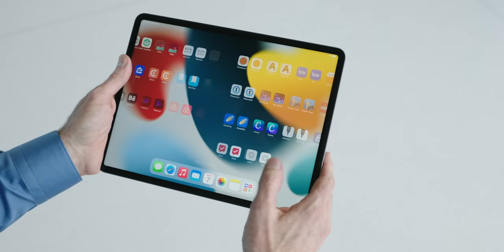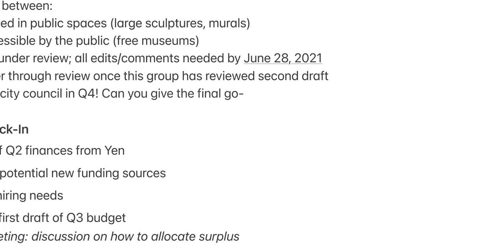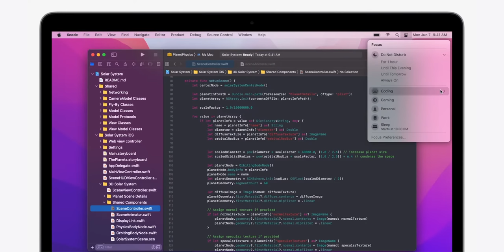เปิดตัว iPadOS 15 เพิ่ม Widget มาหน้า Home ได้ มีฟีเจอร์อื่นเพียบมาชมกัน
Apple เปิดตัว iPadOS 15 แล้ว มาพร้อมการรองรับ Widget ในหน้าจอโฮม, เขียนแอปและส่งแอปได้เลยบน iPad ผ่าน Swift Playground
📍ไฮไลท์ฟีเจอร์
- Widget : นำ Widget มาวางบนหน้าจอโฮม iPad ได้มากขึ้น
- Widget : เพิ่ม App Library สำหรับ iPad
- หน้าจอโฮม ​: ซ่อนหน้าจอต่าง ๆ บน iPad ได้ด้วย
- Multitasking : แตะสลับแอปได้สะดวกขึ้น
- Multitasking : Shelf ปัดเก็บหน้าจอไว้ที่ด้านล่างได้
- เพิ่มทางลัดการใช้คีย์บอร์ดมากขึ้น
- Note : ใช้ @ เพื่ออ้างเพื่อนในโน้ตได้
- Note : ใช้ # เพื่อใช้ค้นหาข้อความในโน้ตได้สะดวกขึ้น
- Quick Note : ใช้ Apple Pencil ลากโน้ตจากล่างขวาเพื่อบันทึกได้อย่างรวดเร็ว
- Quick Note : แตะเปิดลิงก์ที่ Quick Note และดูรายละเอียดที่ Safari ได้เลย
- Quick Note : รองรับทั้ง iOS, Mac
- Translate : แอปแปลภาษามีให้ใช้แล้วบน iPad
- Auto Translate : ลากคลุมข้อความ แล้วจะแปลภาษาอัตโนมัติ
- ใช้ iPad เขียนแอปด้วย Swift Playground ได้แล้ว
- มีโหมดประหยัดพลังงาน (Low Power Mode) แบบเดียวกับ iPhone
- Siri ใช้งานแบบออฟไลน์ได้แม้ไม่เชื่อมต่ออินเทอร์เน็ต (รองรับอุปกรณ์ที่ใช้ชิป A12 Bionic ขึ้นไป)
- Live Text แปลงข้อความจากรูปภาพเป้นตัวอักษรได้
- แอปสภาพอากาศปรับปรุงใหม่เหมือนที่มีใน iOS 15
- โหมด Focus คุณสมบัติใหม่ที่จะกรองการแจ้งเตือนโดยพิจารณาจากสิ่งที่ผู้ใช้กำลังทำ ผู้ใช้สามารถตั้งค่าอุปกรณ์เพื่อช่วยให้พวกเขาจดจ่อกับสิ่งที่ทำได้
และอื่น ๆ อีกมากมาย อ่านรายละเอียดเพิ่มเติมได้ที่

📱 อุปกรณ์ที่รองรับ iPadOS 15
- iPad Pro รุ่น 12.9 นิ้ว (รุ่นที่ 5)
- iPad Pro รุ่น 12.9 นิ้ว (รุ่นที่ 4)
- iPad Pro รุ่น 12.9 นิ้ว (รุ่นที่ 3)
- iPad Pro รุ่น 12.9 นิ้ว (รุ่นที่ 2)
- iPad Pro รุ่น 12.9 นิ้ว (รุ่นที่ 1)
- iPad Pro รุ่น 11 นิ้ว (รุ่นที่ 3)
- iPad Pro รุ่น 11 นิ้ว (รุ่นที่ 2)
- iPad Pro รุ่น 11 นิ้ว (รุ่นที่ 1)
- iPad Pro รุ่น 10.5 นิ้ว
- iPad Pro รุ่น 9.7 นิ้ว
- iPad (รุ่นที่ 8)
- iPad (รุ่นที่ 7)
- iPad (รุ่นที่ 6)
- iPad (รุ่นที่ 5)
- iPad mini (รุ่นที่ 5)
- iPad mini (รุ่นที่ 4)
- iPad Air (รุ่นที่ 4)
- iPad Air (รุ่นที่ 3)
-  iPad Air (รุ่นที่ 2)